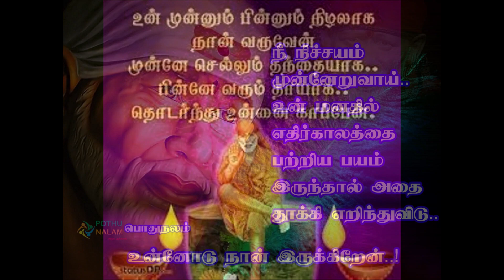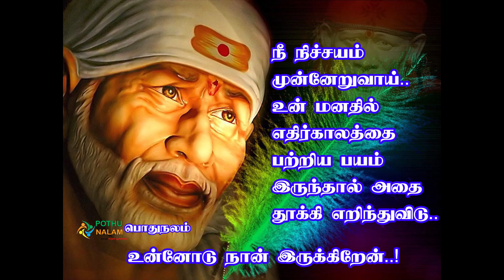karuvakki uruvakki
Shiva bhakti song